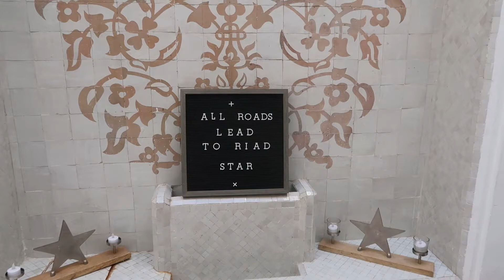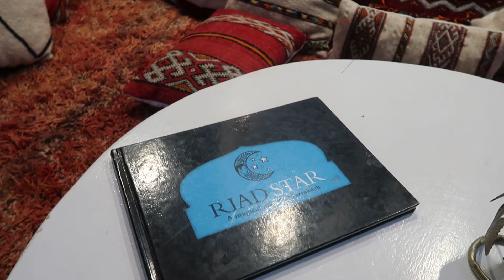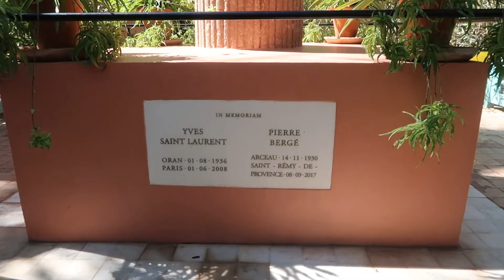LUXURY GIRLS TRIP | Girls Trip Morocco Vlog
Morocco is one of the best places for a girls trip! Check out this girls trip Morocco vlog for our itinerary, where to stay, and how to stay safe!

0:00 Arriving in Marrakech
1:16 Riad Star - luxury riad in Marrakech, Morocco
3:29 Morocco Girls Trip Itinerary Day 1
7:23 Morocco Girls Trip Itinerary Day 2
10:06 Marrakech to Casablanca